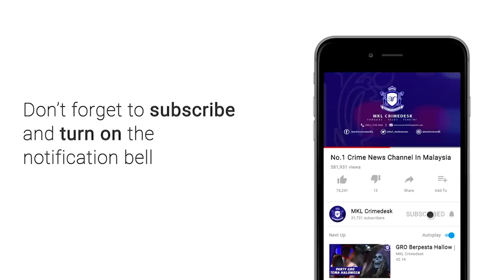MKL Crimedesk | Kecoh Kfc Klang Polis Ambil Tindakan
polis selangor sudah membuka kertas siasatan berhubung kejadian pekerja di sebuah restoran makanan segera di klang, selangor yang dimarahi pelanggan dengan kata-kata kesat.

ketua polis selangor, datuk arjunaidi mohamed berkata, kes itu disiasat mengikut seksyen 298 kanun keseksaan dan seksyen 509 kanun keseksaan.

seksyen 298 kanun keseksaan, adalah berkaitan perbuatan menghasilkan sebarang bunyi ‘dengan sengaja berniat hendak melukakan perasaan agama seseorang’, adalah suatu kesalahan jenayah yang boleh dihukum dengan penjara selama tempoh 1 tahun, atau denda, atau kedua-duanya sekali.

sementara, seksyen 509 pula adalah berkaitan perkataan atau isyarat yang dimaksudkan mengaibkan kehormatan seseorang.

polis juga sudah memanggil saksi dan individu terbabit untuk siasatan lanjut.

menurut arjunaidi, kejadian kira-kira jam 1.30 petang semalam berpunca akibat akibat salah faham mengambil pesanan.

namun tercetus perbalahan mulut sehingga mengeluarkan perkataan yang agak sensitif.

tegasnya, pihaknya akan mengambil tindakan tegas ke atas kes berkenaan selain mempercepatkan proses melengkapkan kertas siasatan sebelum dibawa ke timbalan pendakwa raya untuk tindakan seterusnya.